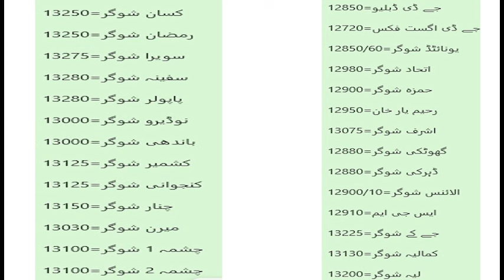Today new sugar rate update 2024| Today new sugar x mil rate | Sugar price today 2024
sugar mils rate of pakistan| sugar rate today. sugar rate today in pakistan
sugar rate in pakistan today 2024. today sugar rate update 2024| Sugar x-mil rate| sugar price pakistan| 100kg sugar rate2024| pr kg sugar rate

My Introduction:

Hi, I'm Muhammad Shan—an experienced farmer and aspiring YouTuber dedicated to supporting small farming communities. My channel focuses on delivering valuable information and updates on essential farming topics, including:

Sugarcane Market Trends
Daily Rate Updates
Cotton Farming Insights
Sugarcane Farming Techniques
Current Sugarcane Rates
Mango Farming Tips
Grapes Farming Best Practices

My mission is to provide you with accurate and reliable information to help you thrive in your farming endeavors. Your support is greatly appreciated and will help me continue this valuable work.